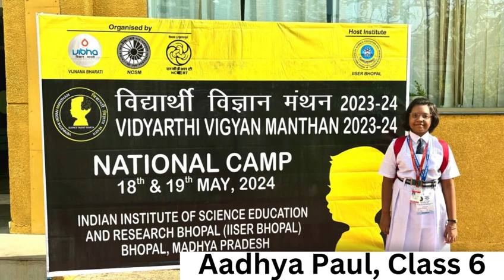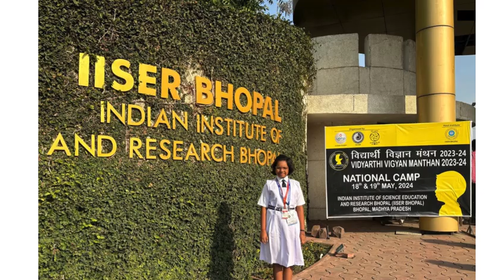VVM Examination|Details about Vidyarthi Vigyan Manthan National Camp| How to Prepare and Experience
Hi I am Aadhya Paul , The Himalayan Winner of 2023-24 , Class 6
I am sharing my National Level Experience at IISER Bhopal of VVM national Camp …